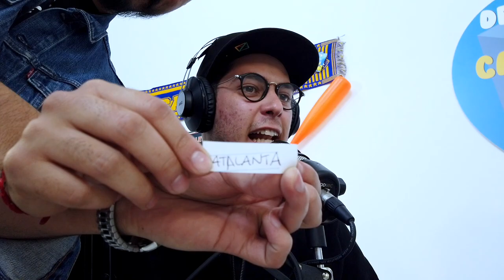Los equipos que NO ❌ deberían JUGAR CHAMPIONS ⚽️ | Desayuno de Campeones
Hoy hacemos una división entre los equipos protagonistas y los que nunca deberían pisar un juego de Champions League, porque simplemente nunca estarán cerca ni de ganarla ni de entretenernos.

Además, aprovechamos el arranque de la fase de eliminatoria para armar nuestra Quiniela.